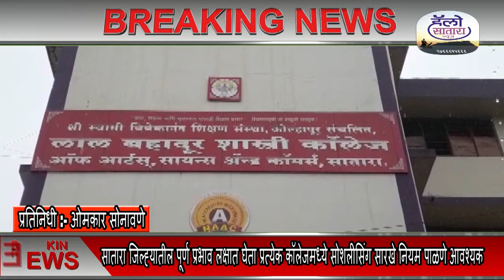लालबहादूर शास्त्री कॉलेज सातारा येथे सोशल डिस्टंसिंग च्या नावाने तीन तेरा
सातारा जिल्ह्यातील पूर्ण प्रभाव लक्षात घेता प्रत्येक कॉलेजमध्ये सोशलीसिंग सारखे नियम पाळणे आवश्यक आहे. दरम्यान लालबहादूर शास्त्री कॉलेज मध्ये नवीन वर्षाच्या प्रवेशासाठी आलेल्या विद्यार्थी-विद्यार्थिनी मध्ये सोशल डिस्टन्स सारख्या नियमांचे पालन दिसत नाहीये.